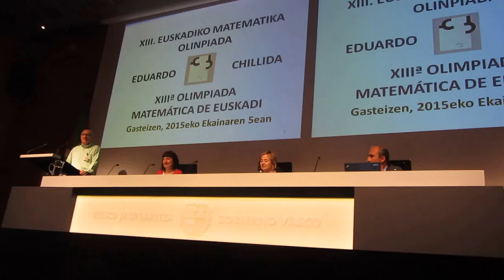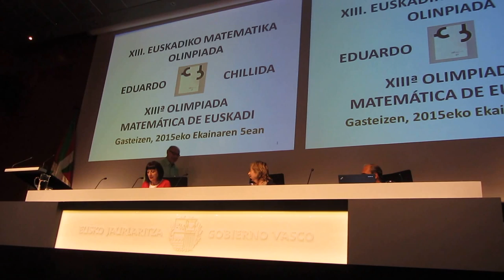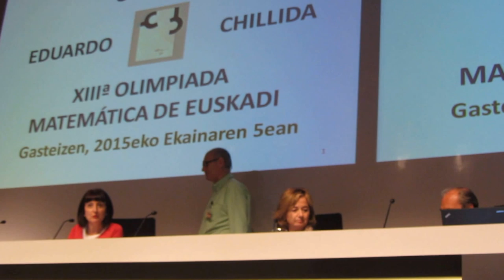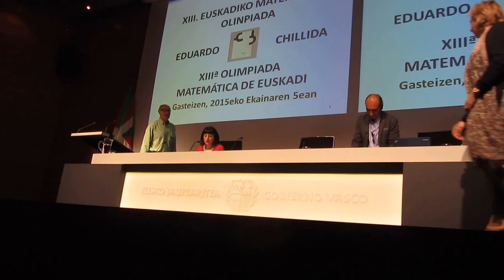XIII Olimpiada Matemática de Euskadi 2º/16